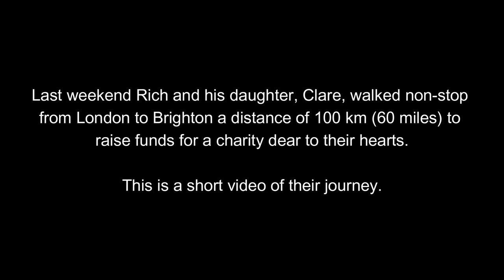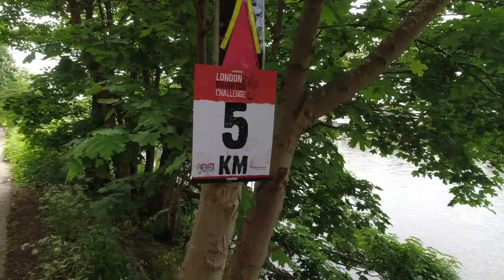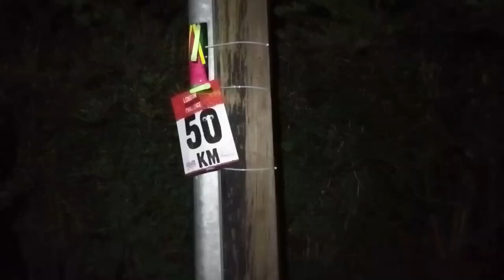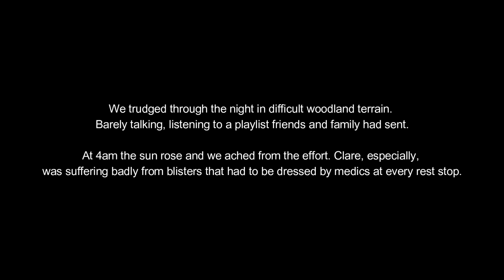Rich does 100k LONDON to BRIGHTON Charity Walk - Toughest weekend ever! NOT A VLOG -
If you would like to support our cause please go to donate.

My wonderful daughter, Clare and me set off on a 100km (60 mile) non-stop walk to raise funds for the fantastic Farleigh Hospice - a charity very dear to our hearts.

We have an amazing time together walking and talking, reminiscing and shedding a few tears remembering Clare's mom who died in 2015 and in who's memory we do this challenge.

Farleigh Hospice in Essex, England, do amazing work to ease the suffering of their patients and help families through their most difficult times, relying on donations and support from events such as this.

Clare and me thank you all for your support and kindness x